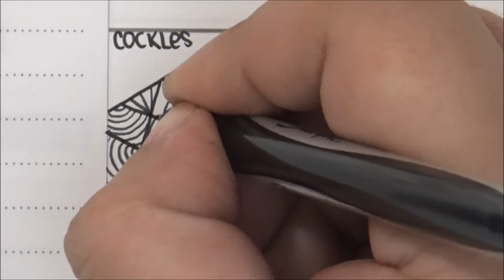Cockles║Tutorial║Tiffany Lovering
Staedtler Compass
Staedtler Protractor
UNI Pin Pens
DBMIER Light Box
Helix Angle and Circle Maker
18" Westcott Grid Ruler
6" Westcott Grid Ruler
Staedtler Technical Pencil
Sharpie Markers
BIC Mark It Markers
Gelly Roll Moonlight Pens
Paper Mate Triangle Pencils